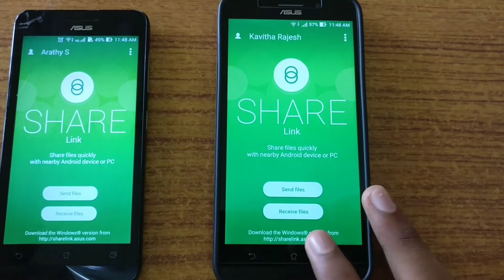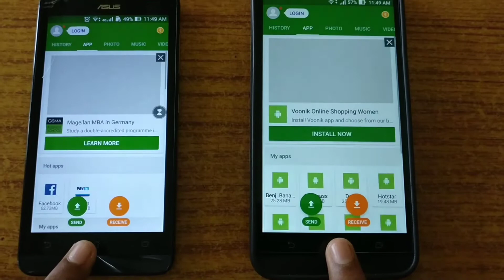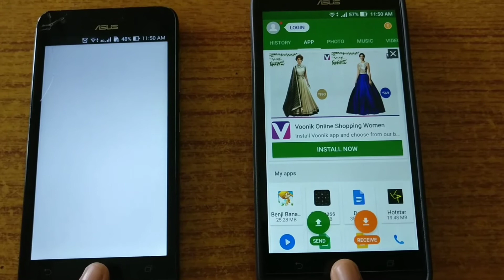ASUS Zenfone Max vs ASUS Zenfone Go Speedtest | ultimate SPEEDTEST! | Kevin George | android organis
Hey guys

This is Kevin George here

Today I am gonna show u
The speedtest between 2 ASUS devices...

Plz do watch the video
. N.